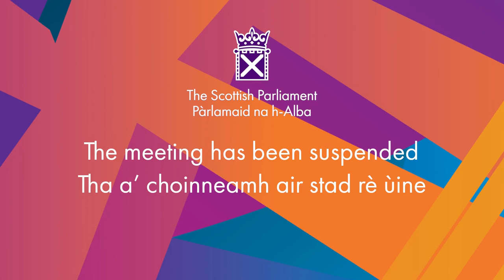Scottish Government Debate: Walking – Improving Health and Strengthening Communities - 4 May 2022